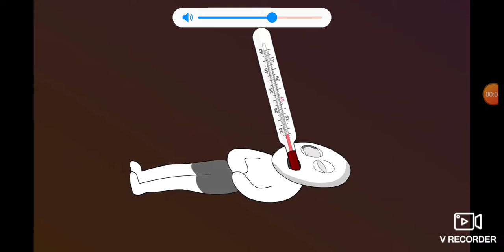Как я попал в больницу